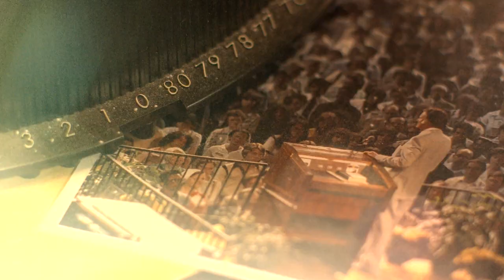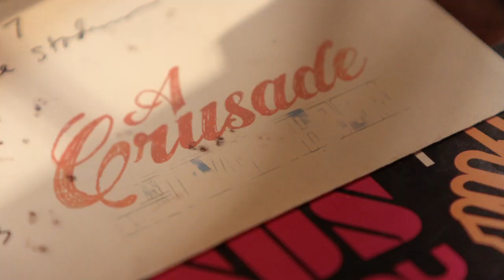My Hope With Billy Graham - Who Will Speak?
My Hope with Billy Graham promo video for the ministry outreach.